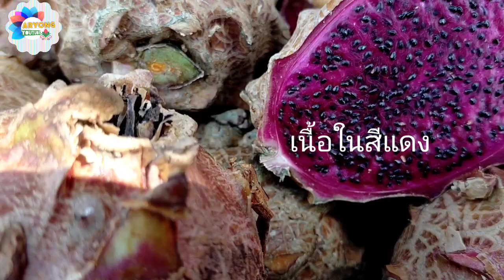แปลกใจ ! แก้วมังกรทำไม ? กลายเป็นสีนี้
แก้วมังกรเป็นผลไม้ที่มีไฟเบอร์สูง  ช่วยระบบขับถ่ายดี ทานเป็นอาหารเย็นก็ได้
ขอบคุณทุกท่านที่ติดตามรับชมค่ะ